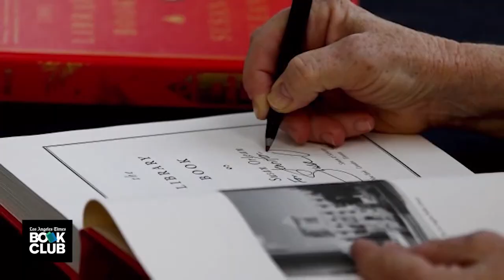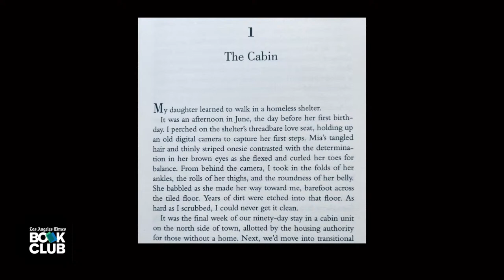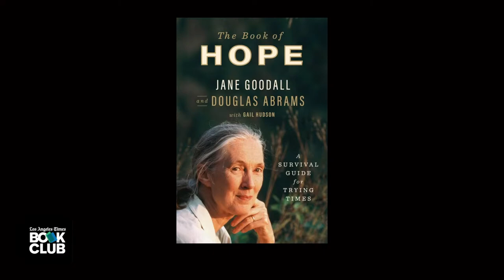Jan. 25: Stephanie Land discusses on “Maid”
Bestselling author Stephanie Land will discuss “Maid: Hard Work, Low Pay, and A Mother’s Will to Survive” with L.A. Times reporter Paloma Esquivel.

Tune in at 6 p.m. PT on Jan. 25 to join this live-streaming L.A. Times Book Club conversation.